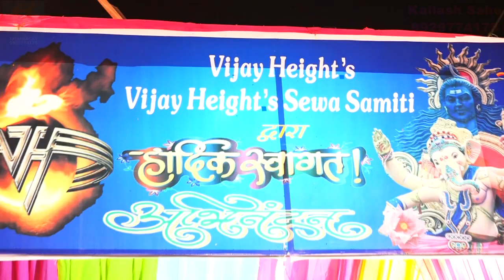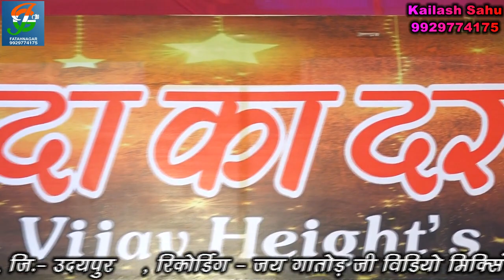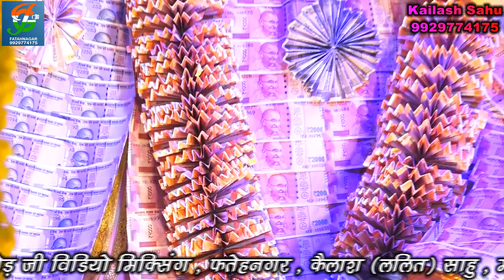17 लाख रूपये से किया गणपति का श्रृंगार एव संगीतमय सुंदर काण्ड पाठ , रामा दल मावली दारा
17 लाख रूपये से किया गणपति का श्रृंगार एव संगीतमय सुंदर काण्ड पाठ , रामा दल मावली दारा , आयोजक- विजय हाइट्स गणपति महोत्सव सेवा समिति , वार्ड 12 फतेहनगर , जिला - उदयपुर , रिकोडिग - जय गातोड जी विडियो मिक्सिग , फतेहनगर , कैलाश साहु , मो.- 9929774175 , 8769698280